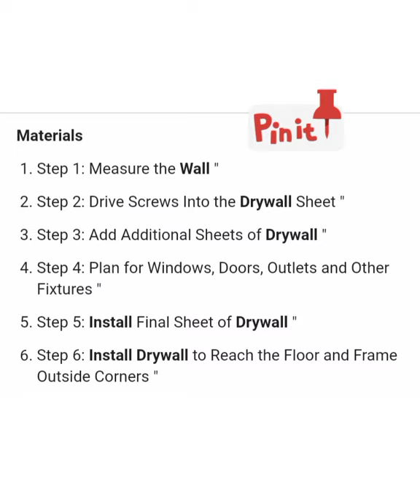DIY (How to install a Dry Wall)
/share/youtube.html  INstalling our own Dry wall to stay on budget.